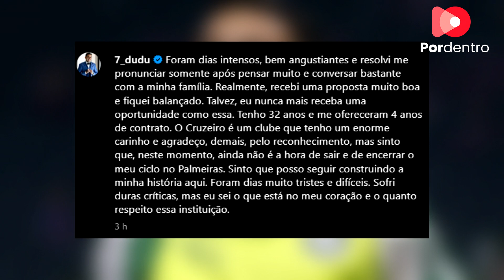Fim da novela: Cruzeiro encerra negociações com Palmeiras e alfineta Dudu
Após 2 dias de uma intensa trama e várias reviravoltas, parece que chegou ao fim a curta, porém  confusa novela envolvendo Dudu, Cruzeiro e Palmeiras.

Para contextualizar, no sábado, dia 15, o Cruzeiro pegou muitos torcedores de surpresa anunciando o um acordo para o retorno do atacante Dudu, formado nas categorias de base do clube e hoje, um dos maiores ídolos da história recente do Palmeiras.

A contratação reverberou de forma retumbante no futebol brasileiro, pois além de ser um dos jogadores mais importantes do clube alviverde, Dudu ainda tem um dos maiores salários do Brasil.

Pouco tempo após o anúncio do Cruzeiro, já surgiram rumores de que a negociação poderia melar e que Dudu não vestiria a camisa do Cruzeiro. Após idas e vindas e vários pronunciamentos das diretorias dos dois clubes, enfim a negociação foi esclarecida e o martelo foi batido sobre o futuro do atacante de 32 anos.

Nesta segunda-feira, dia 17, a presidente do Palmeiras, Leila Pereira falou durante uma entrevista ao SporTV, que Dudu procurou a diretoria do clube alviverde dizendo que tinha uma proposta do Cruzeiro e que pretendia deixar o clube, após conversas entre Cruzeiro e Palmeiras, o negócio foi selado verbalmente, mas Dudu teria voltado atrás e desistido e voltar a jogar em Minas Gerais.

Dudu ainda disse que tem muito carinho pelo Cruzeiro, mas que neste momento ainda não sentia que era a hora de sair do Palmeiras.

Em nota oficial, a Raposa afirmou que retirou oficialmente a proposta ao atacante e à equipe paulista, deixando claro a insatisfação da instituição com o atleta, ao afirmar que só gostaria de contar em seu elenco com jogadores que verdadeiramente queiram estar no Cruzeiro.